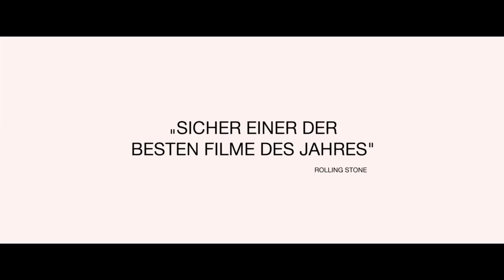STEVE JOBS Clip "Everyone Woz" [HD]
PRÄDIKAT: SEHENSWERT

Die Rolle des visionären Apple-Gründers Steve Jobs übernimmt Michael Fassbender („12 Years a Slave“). Die Oscar®-Gewinnerin Kate Winslet („Der Vorleser“) spielt Joanna Hoffman, die Marketing-Chefin des Macintosh-Computers. Steve Wozniak, Mitgründer von Apple, wird von Seth Rogen („Bad Neighbors“) dargestellt und Jeff Daniels („Dumm und dümmehr“) spielt den ehemaligen Apple-CEO John Sculley.